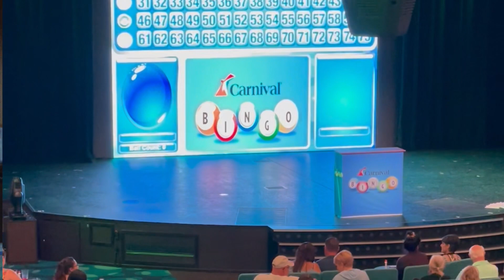Carnival Sunrise Double Sea Day, Port Canceled, Arriving Late to Miami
Our stop in Bimini was canceled for safety reasons. Ended up with two sea days to relax and enjoy some movies, food, and explore the ship.

TECH GEAR
DJI Osmo Pocket 2 Creator Combo
GoPro Hero 9
GoPro Media Mod
IPhone 12 Pro
Spider Holster Belt Holster

EDITING SOFTWARE AND TECH GEAR
IPad Air 4
Keynote for Thumbnail (I'm still learning on the IPad)

About Me:
If you didn't guess, my name is Dina. I'm a native Californian and I enjoy creating memories whether it be with my family and friends, or on solo adventures. I created my channel, as most people do, to have a visual memory for me and my family to remember and say " I/she did that. I/She was courageous, adventurous, and wanted to see what the world had to offer